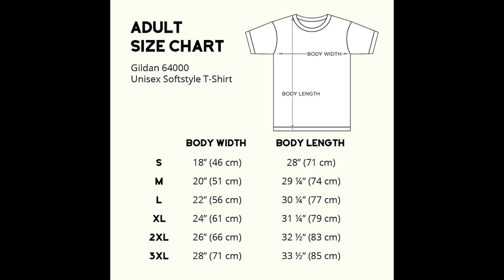Christmas Leg Lamp Fragile Definition Funny Major Award T Shirt